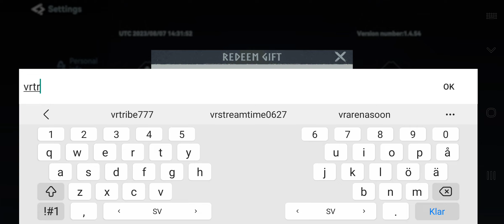New Redeem / Gift code (august), 30 second video, VIKING RISE, by LENKEN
New Redeem / Gift code, 30 second video, VIKING RISE, by LENKEN